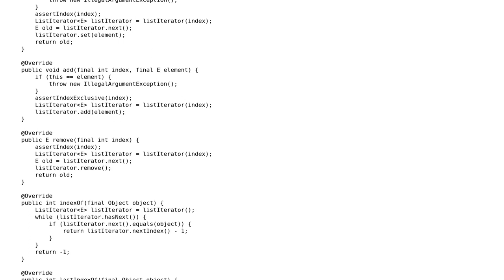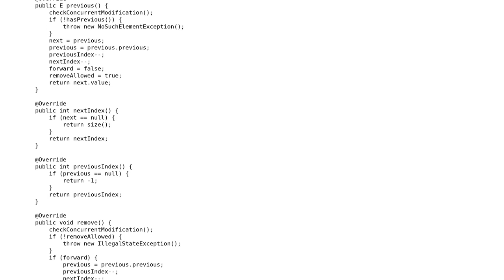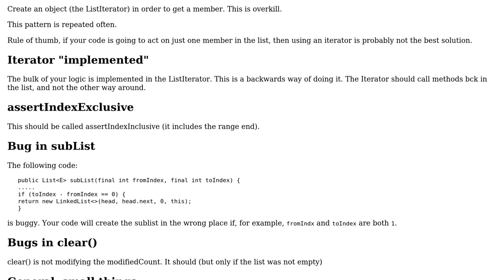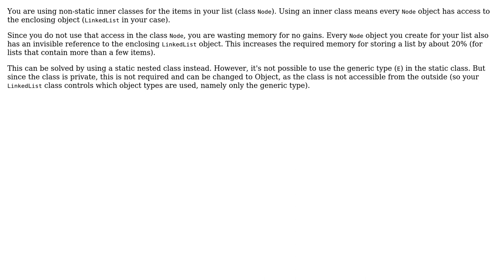Code Review: LinkedList implementation implementing the List interface in Java (3 Solutions!!)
Code Review: LinkedList implementation implementing the List interface in Java

With thanks & praise to God, and with thanks to the many people who have made this project possible! | Content (except music & images) licensed under CC BY-SA | Music | Images & others | With thanks to user Thalur user skiwi user rolfl user AJMansfield and the Stack Exchange Network Trademarks are property of their respective owners. You are responsible for your own actions.